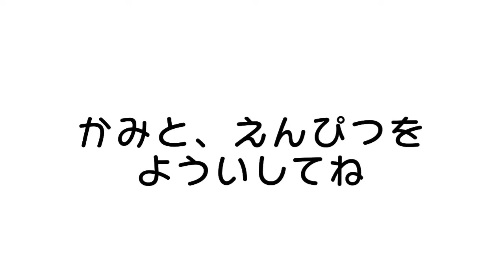昔なつかし えかきうた あさがお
伝承の絵描き歌『あさがお』です。
メロディーは不明でしたので、定番の絵描き歌風メロディーにのせてみました。
お子様からお年寄りまで楽しめる簡単な絵描き歌です。
描いてみてくださいね♪

■あさがお
おほしさま
まんげつの
よるに
ぴっかりこ

It is a traditional drawing song "Morning glory".
I didn't know the melody, so I put it on the standard drawing song style melody.
It is a simple drawing song that can be enjoyed by everyone from children to the elderly.
Please try drawing ♪